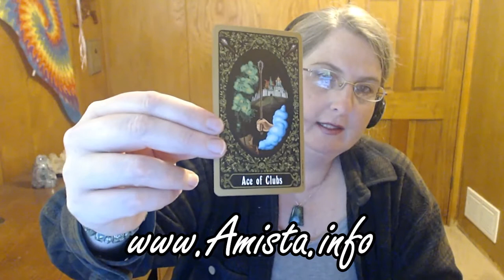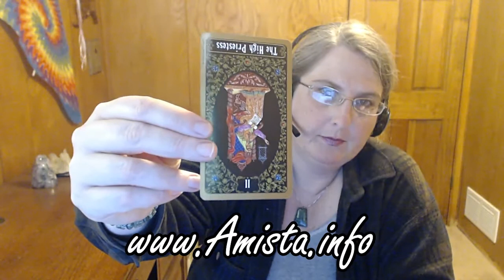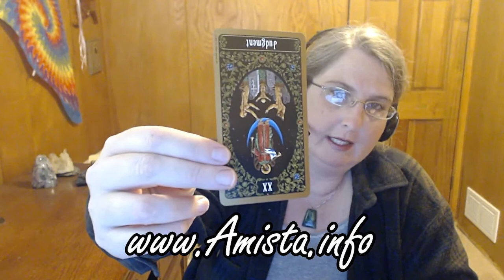Libra Tarot Forecast June 5 Thru 11, 2017